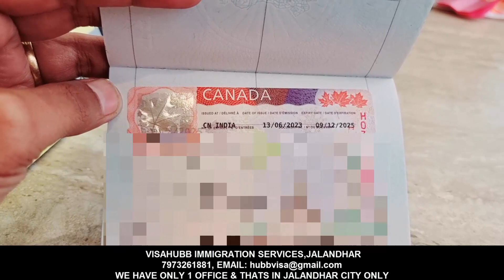After refusals got canada tourist visa on hotel bookings | canada visa update